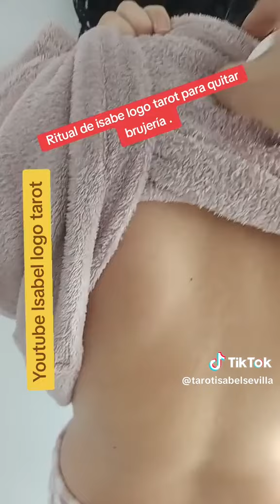Ritual con huevo para quitar el mal de ojo